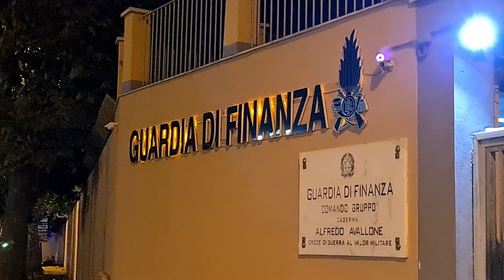Sequestrati 60 chili di materiale esplosivo: due arresti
L'operazione della procura di Nocera e della guardia di finanza di Salerno